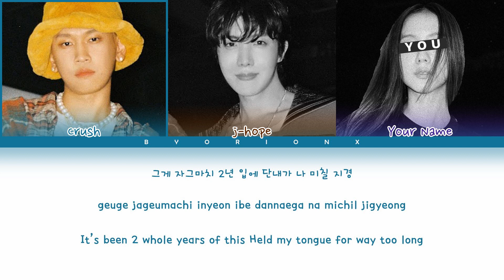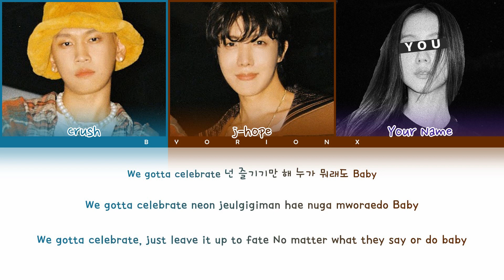Crush (크러쉬) 'Rush Hour (Feat. j-hope of BTS)' - You As A Member [Karaoke] || 3 Members Ver.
● Artist: Crush (크러쉬)
● Song: Rush Hour
● Album: Rush Hour
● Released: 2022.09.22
● Members: -
● Bias: -

Credits:
» Hangul: kgasa
» Romanization: kgasa
» English Translation: Official MV
Sorry for any mistake.